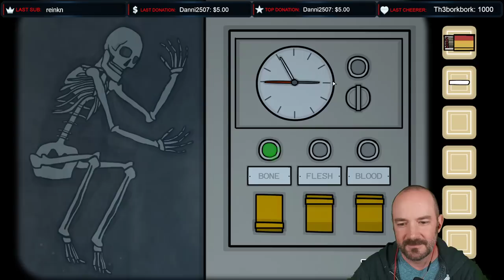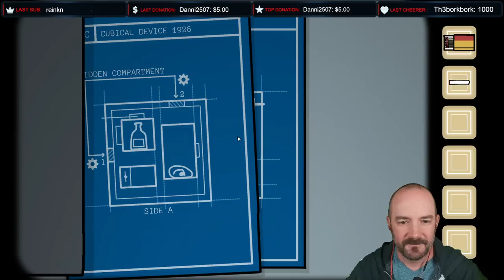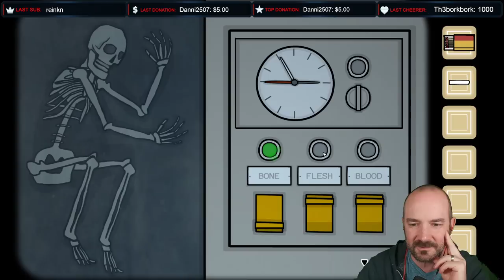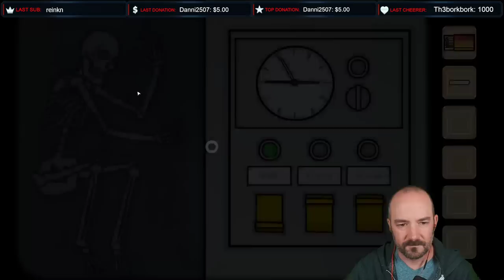The Past Within with Zedaph! - Co-op Puzzler!